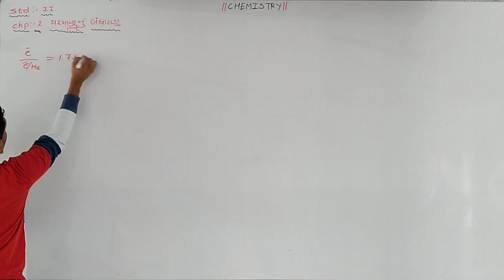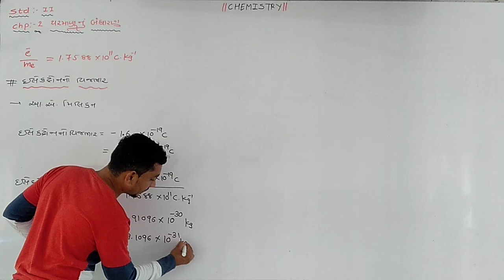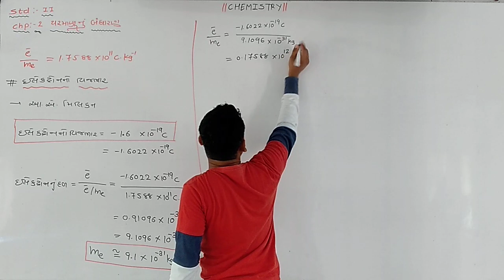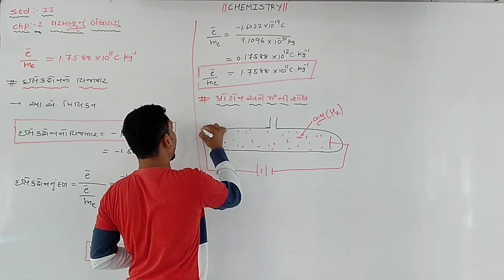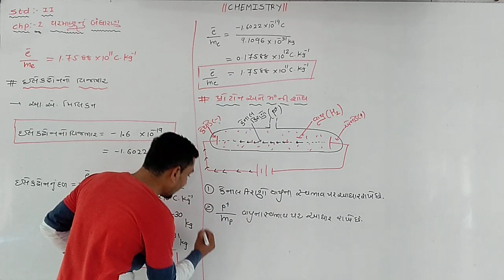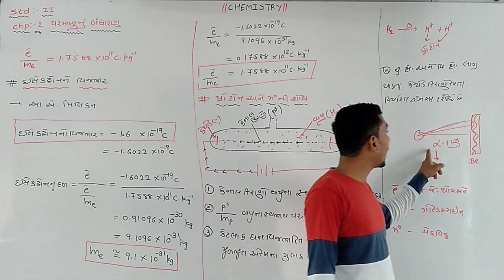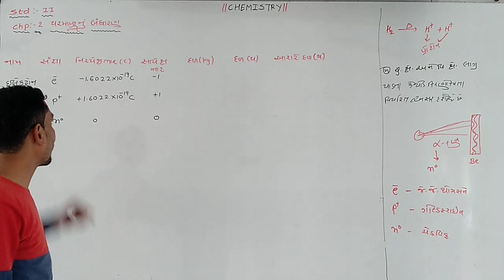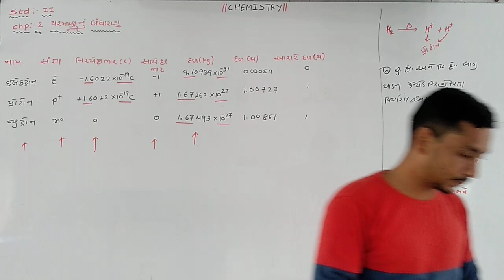Chem Chap 2 Lec 4